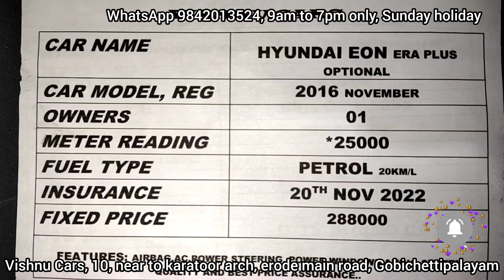Dr.used hyundai eon just 25000kms done, low price challenge| vishnucars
SHOWROOM CONDITION,

2016 HYUNDAI EON (ERA PLUS OPTIONAL),1st OWNER, PURE PETROL VEHICLE, JUST 25000 KMS ONLY DONE, AIRBAG, AC, POWER STEERING, POWER WINDOWS, AUDIO SYSTEM, CLEAN INTERIOR AND EXTERIOR, NO DENTS NO SCRATCHES, INSURANCE UPTO NOVEMBER 2022,

PRICE JUST 288000 ONLY,

VISHNU CARS,
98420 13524 CALL ME BETWEEN,
9 AM TO 7 PM SUNDAY HOLIDAY...